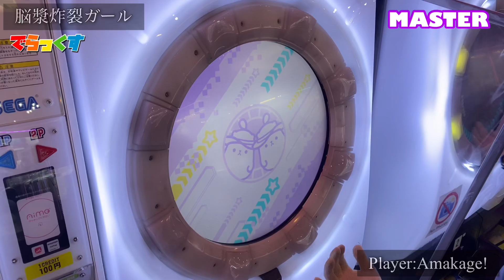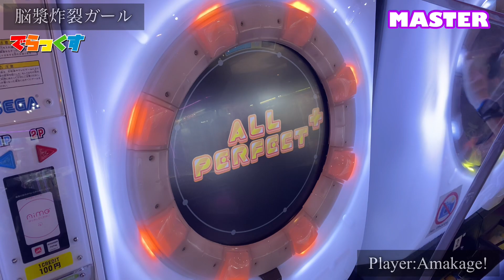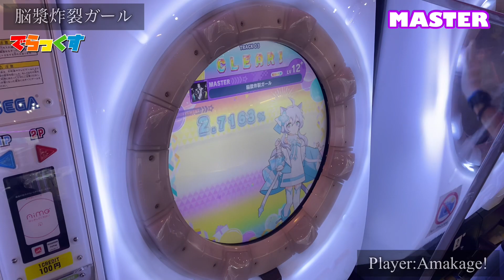【maimaiでらっくす】脳漿炸裂ガール でらっくす譜面 MASTER ALL PERFECT 【直撮り】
そういえば撮っていなかった楽曲()
でらっくす初期に追加された譜面！タッチノーツを慣れるための譜面って感じだけど、スタンダードの譜面の印象が強すぎてあまり映えない譜面な感じ。練習には持ってこいだけど、普通にタッチノーツと通常ノーツの行き来が辛い譜面でもある、、、

60fps対応しております！